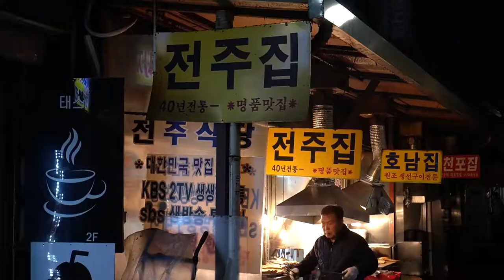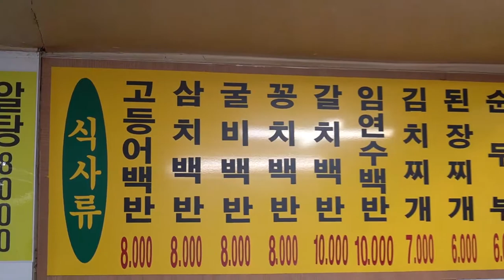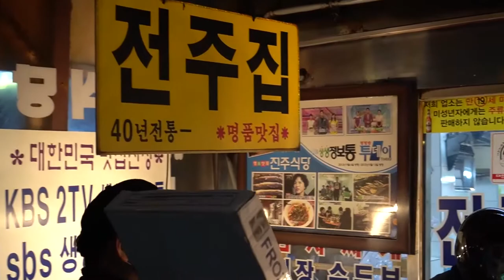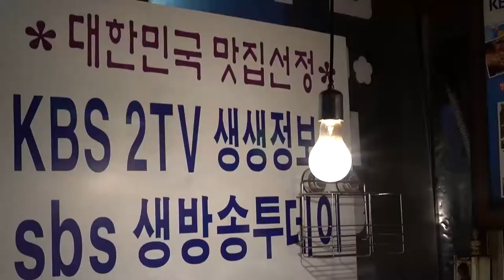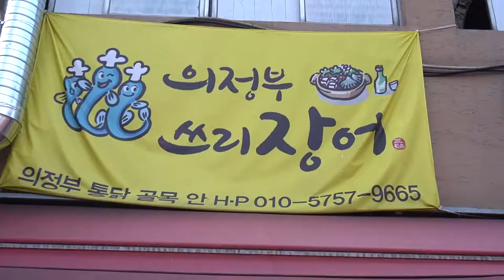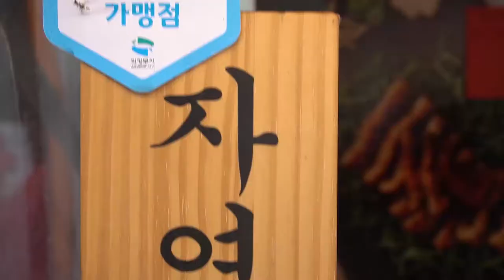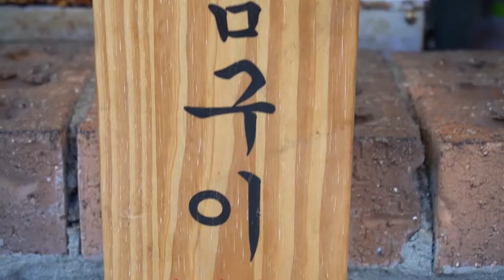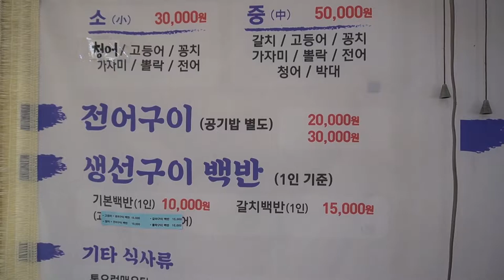Overwhelming! Fresh and tasty grilled fish /Assorted Grilled Fish-Grilled briquette fish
Overwhelming! Fresh and tasty grilled fish
(Best 3)
1. Dongdaemun Jeonju House (tuna, oysters, saury, cutlassfish, mackerel)
2. Uijeongbu Three Eels (3 eels 10,000 won)
3. Sorae Port Fish Market Entrance
Sorae Port (mackerel, saury, flounder, salmon, shad)
My Camera & Gimbal / SONY A7C,A7R4, Crane M3,feiyu g6 max
Thanks again.